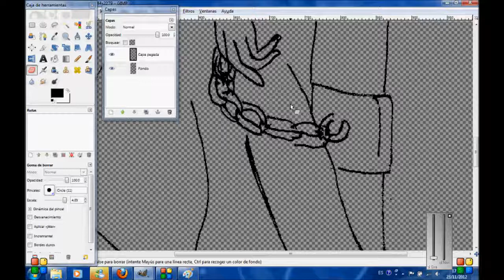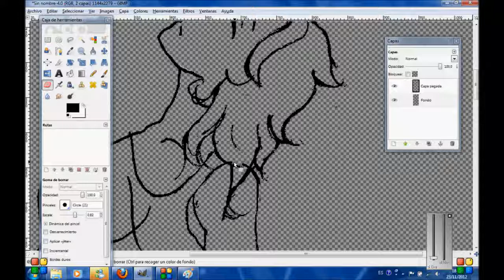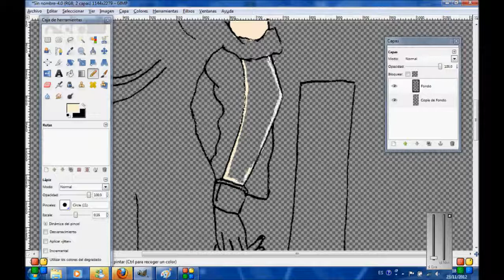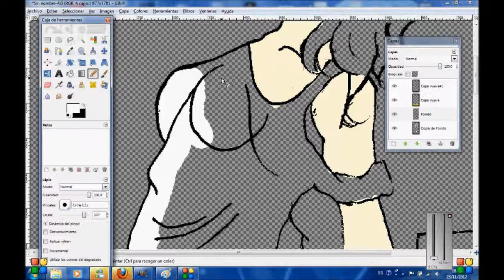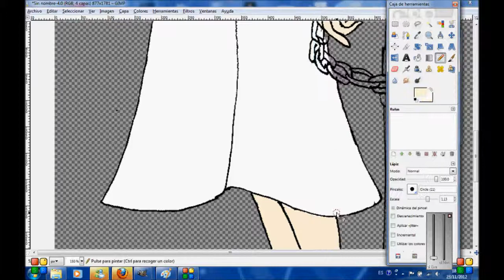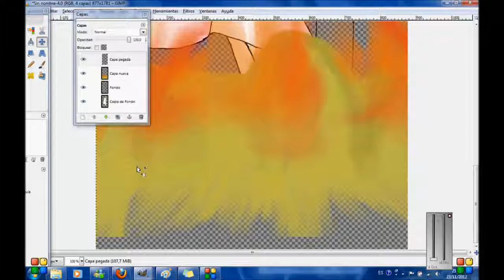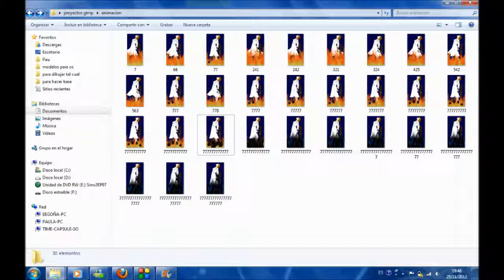Making of animación de María Soliño por Paula Álvarez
exercicio da alumna de bacharelato de artes do IES María Soliño
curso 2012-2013